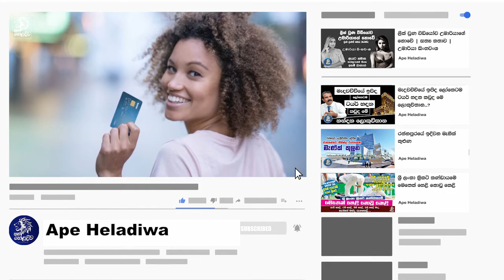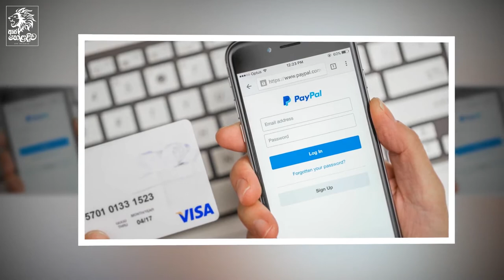මුදල් නොමැතිව ගෙවීම් කරන වීසා ඉලෙක්ට්‍රොනික කාඩ් | Visa electronic card that pays all without cash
🔰 EDITING STATION
⭕ MSI GT683DX

Script : Dakshika Madushani
Voice : Nisansala Dissanayaka
Video : D Padmalatha

Chapters:
0:00 Video
4:33 End Screen